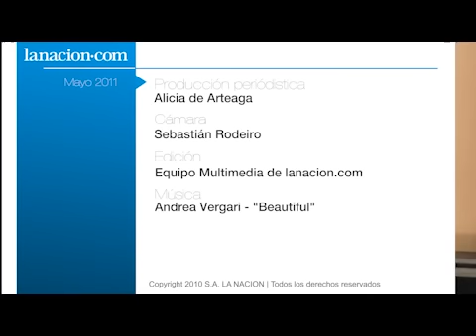arteBA 20 edición